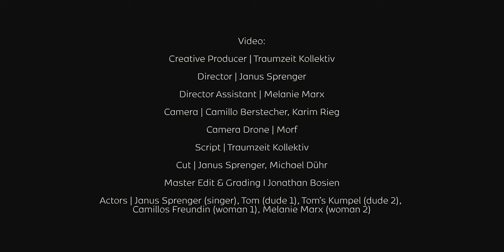raumzeitkruemmer - realitaet (prod. by atomicsushi) [official video]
► Berlin based Message-Pop Bandproject by Chriss, Janus  & Oli
which is part of east berlins biggest creative community

Intro

What u are seeing and what you are reading is not what’s happening.

Chorus 1

Hört mir doch zu ,was ich gelesen hab‘ das hat mich verwirrt.
Hört mir doch zu.
Hört mir doch zu, denn ohne GPS hätt‘ ich mich verirrt.

Refrain 1

(Realität)
Krank! Krank!
Die ganze Welt ist gestört.
Krank! Krank!
Glaubt doch nicht alles, was ihr hört.
Krank! Krank!
Wie wär’s mit mehr Toleranz?
Krank! Krank!
EU-Grenzen, Nazis, Trump!

Strophe 1

Frei von Brain – Games nach Maß.
Losgelöst ? Getrackter Spaß!
Insta dingsda Instantlife.
Filter rein – die ganze Nacht.

Schwierig sich selbst zu ertragen.
Ticker hat nich aufgemacht. (JA JA)
Werbung hier, Rechnung da.
Critical – nicht angebracht.

Meinungsbilder vorgekaut,
ungefiltert was'n Wahn.
– sin‘ denn alle hier –
TikTok TikTok, JA JA,

wir woll’n-doch auch was von dem Kuchen.
(mmh) mehr Sahne! - Schwerelos!
Kaufen, kaufen, doch nicht brauchen,
Kapital obdachlos.

Chorus 2

Hört mir doch zu - was ich euch sagen will.
Hört mir doch zu, Hört mir doch zu,
Hört mir, Hört mir - doch zu.

Hört mir doch zu, weil Mr. Mrs. Braindoc mich nich versteht.
Hört mir doch zu, was ich euch sagen will is Realität.

Refrain 2

(Realität)
Krank! Krank!
Krank! Krank!
Krank! Krank!
Lösungen sind nie zu spät.
Krank! Krank!
Wie wär’s mit Diversität?

Strophe 2

Rezo drop dein Video!
Algorithmus aktiviert,
FRESSE-freiheit observiert,
NSA schaut garantiert!

Hass, Zerstörung, Populismus,
NATO hat nich aufgepasst.
Zeltplatz hier, Weltmacht da.
Drohnenkrieg nich angebracht!

Meinungsfreiheit geht verlor‘n,
Präsidenten nasebohr'n,
blind, taub, still, dumm – JAJA.

wir schaun doch auch bloss in den Spiegel.
Tageszeitung ehrenlos.
Axel S. obdachlos.

Outro

Axel S. obdachlos.

►►►►Our music will be released on Spotify, Apple Music, TikTok, Pandora, Amazon, Instagram, Tidal, iHeartRadio, Deezer and many other platforms.

►Credits

Music | Michael Dühr, Janus Sprenger
Lyrics | Janus Sprenger, Michael Dühr
Stem Mix & Mastering | Nikolaj Vinten

Creative Producer | Traumzeit Kollektiv

Director | Janus Sprenger
Director Assistant | Melanie Marx

Camera | Camillo Berstecher, Karim Rieg
Camera Drone | Morf

Script | Traumzeit Kollektiv

Cut | Janus Sprenger, Michael Dühr, Jonathan Bosien

Actors | Janus Sprenger (singer), Tom (dude 1), Tom’s Kumpel (dude 2),
               Camillos Freundin (woman 1), Melanie Marx (woman 2)

Special thanks to | Paul Schal, Dirk Buro, Aneiro Taño, Jule Keller, Cedric Stürmer, Lena Meyer, Dan Stevens & Alea

Thanks to all our families & friends for helping us grow.
Danke Gaswerksiedlung. Danke Universum.

bigbrother datenkraken ccc korruption youtube youtuber instagram music love like follow tiktok youtubers spotify video youtubechannel memes gaming facebook subscribe explorepage instagood twitch gamer hiphop rock pop viral art explore likeforlikes rap fortnite bhfyp followforfollowback photography soundcloud artist trending twitter vlog likes newmusic itunes live repost xbox podcast sub fun game applemusic covid 19 fashion followme cute popstar raumzeitkrümmer realität universal music group oberbaumbrücke kreuzberg friedrichshain drohne censorship classification whistleblower wtc people with power lie under oath Reality Winner frontex daniel hale drone leaks Terry Albury Espionage Act systemic racism fbi pentagon pardon power daniel ellsberg citizen four klimawandel climate crisis micro plastic endokrine disruptoren detainee guantanamo bay iraq afghanistan war logs abuse of power torture wikileaks chelsea manning collateral murder noam chomsky tönnies massentierhaltung regenwald palmöl palmfett 1,5 grad celsius diesel skandal vw bmw audi porsche winterkorn truth wahrheit cambridge analytica brexit alexander nix jesus god church religion koch brothers cofi microtargeting cru shadow network